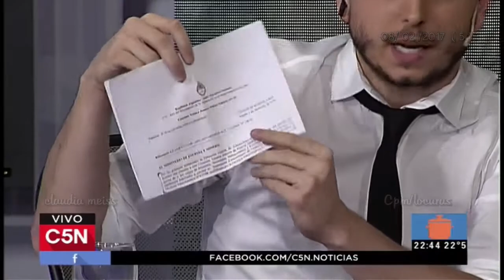El Destape - C5N "El armado de lista de Cambiemos "(08/ 02 /2017)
El armado de listas en Cambiemos .El Destape .programa emitido el 08/02(2017 por C5N-